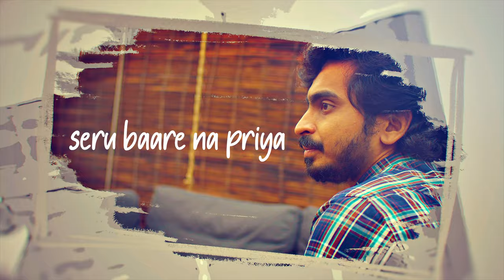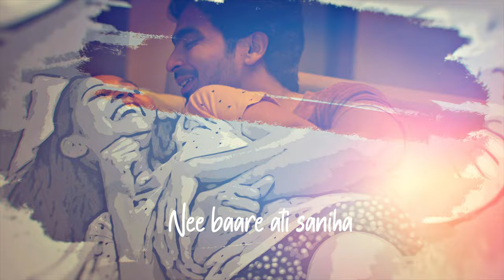Soul Of Karthik Kannada Lyrical| Cinemavadu|Raviteja mahadasyam Rohini Rachel|Trinity Pictures | TMP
​​Watch Kannada Trailer here👇🏻

This song will be with you forever...Feel The “ Soul of Karthik”.  Kannada Lyrical song

Trinity Pictures & TMP entertainments Presents
"Cinemavadu"
Written & directed by Avinash Pendurti
Original Music :- Manish Kumar
Singer:- Rudra Kiran
Original Telugu Lyrics:-  Avinash Uppada
Kannada Lyrics:- Anil K Devsoth
Song visualised by Narendra Kumar, Avinash Pendurti & Su Kumar
Lyrical Video:- Raviteja Kurmana
Additional Programming:- Enoch Jagan
Rythms:- Teja
Guitars & Bass :- Daniel Prem Kumar
Violin:- Tyagaraju
Flute: Mark John
Mix & Master:- Sabin Josh (Chennai)
Produced by Trinity Pictures & Tmp
Poster design : Maany
Cinematography & Lighting :- @sai Teja kalla
Co-director & Production head:- Satish Reddy Mallidi
Chief Associate:- Narendra Kumar
Associate director:- Su Kumar
Asst director & Production Design:- Nandini mohanrao
Line producer:- Sravan Palaparthi
Publicity stills:- Kishore Klicks & Vinay Reddy Mallidi
BTS and Production Executive:- Vinay Reddy Mallidi
Styling:- Lahithya
Focus puller:- Krishna Prasad
Audiography(5.1) & Sound Design:- Vishnu Vardhan Kagitha
Makeup :- Chari, Prasad , Venkatesh

Lyrics:-
Manase nanna Jaari hogade
Baa sere mana
Kanasu kallolavaagide
Midithavo

Yedeya seru baare na priya
Ninna aalochane
Usire nanna jeeva nee kane
Seruve baa
Haresu baare ide salehena
Maretu hode thana manasina payana
Madhura maatha meeri karedena
Na korode ninna kshana !

Endendu Baa hinde
Neenire ee manasalle
Naa kelo kone Aasey
Ea prema chira amara

ANUPALLAVI

Mithi Miri manasa  Bali karedena
Nanna kanasina Bhaseye Nee kane
Yeruthide MaDa maya  Hrudayadi
Manaseleyuva  Muddina Ee sila

Prana Hodaru Naa mareyolla chandira serubaa
Mouna mathu marali baruvenu Antara kelubaa
Alalebekaa mareyalebekaa
Nikharavaagi  keli Bidu kahivedana
Kavaludaari kone Tiruvenaa
Ee preetine adu onthara

Naa kugo prati nimisa Nee baare ati saniha
Ea gunde Baditavu ni
Baa thira  serehoguve.